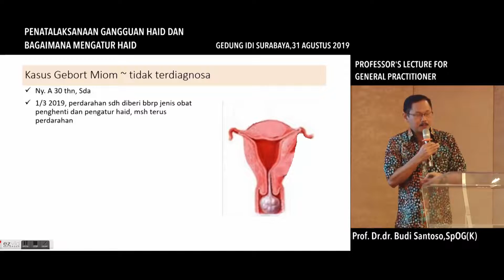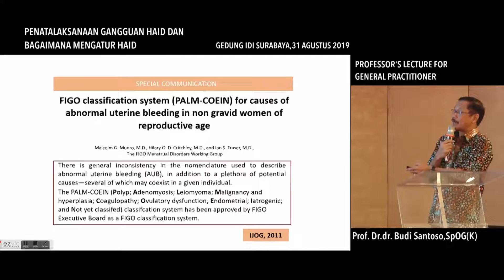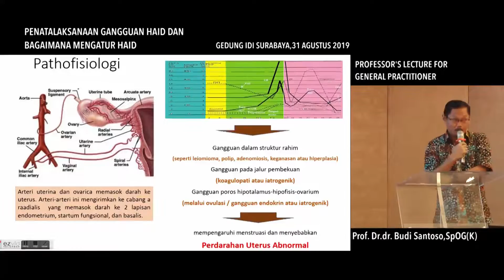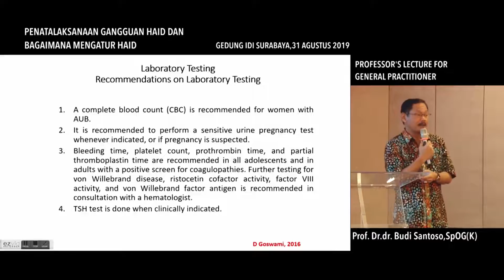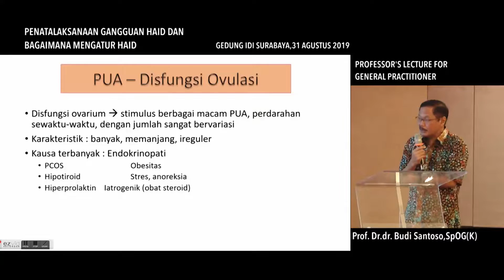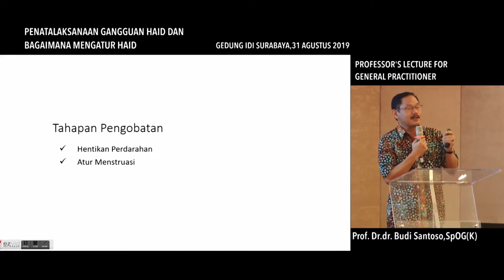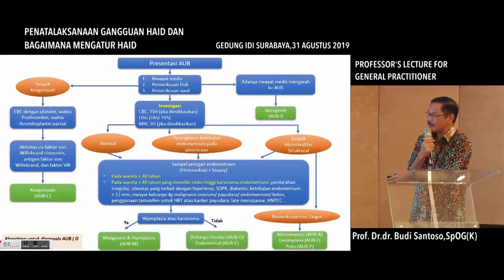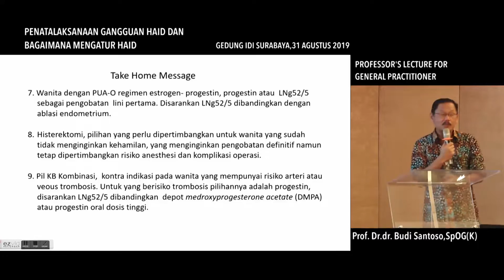04 Penatalaksanaan Gangguan haid dan Bagaimana Mengatur Haid - Prof. Dr. dr. Budi Santoso, SpOG(K)